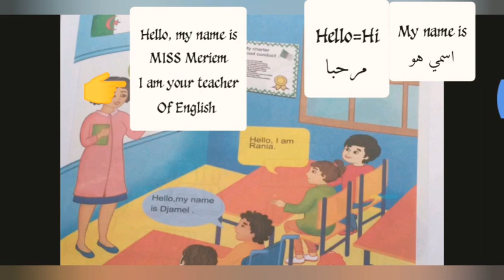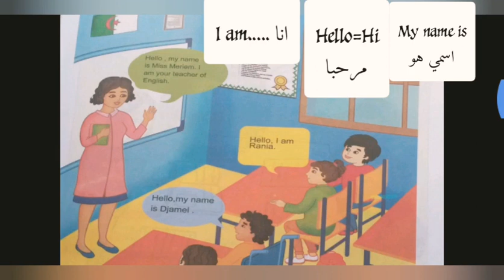دروس كتاب السنه أولى متوسط انجليزيه مع الشرح درس التحيه والتعارف greeting and introducing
تواصلو معي عبر الانستغرام
Kavser_world